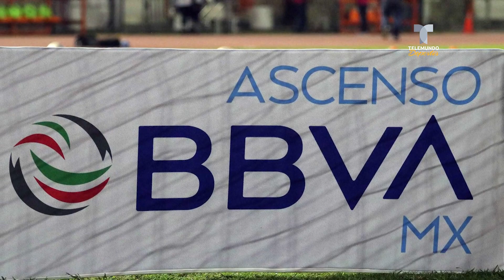¡No es broma! Club del ascenso recurre a la brujería ante malos resultados | Telemundo Deportes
El club ha buscado por todos los medios salir de la crisis que atraviesa en el Ascenso MX. ¡Acá, todos los detalles!